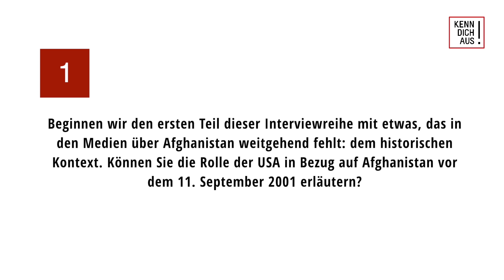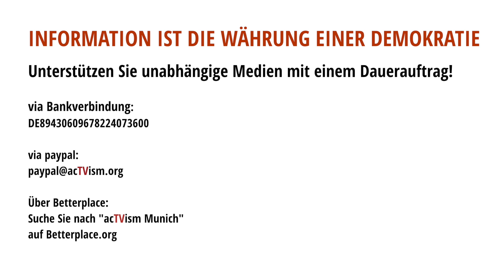Afghanistan: Wichtige Fakten fehlen großteils in den Medien | Teil 1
Im ersten Teil dieser Interviewreihe für unser Programm Kenn Dich Aus interviewen wir den Autor und Professor für Geschichte an der American University in Washington Peter Kuznick und beleuchten die historische Rolle der Vereinigten Staaten in Afghanistan.

Dieses Interview wurde ursprünglich am 08.09.21 auf Englisch veröffentlicht.

Über das "Kenn Dich Auf"-Programm: Das "Kenn Dich Aus-Programm ist ein Bildungsprogramm, das das Verständnis und den Kontext zu gesellschaftlichen Konzepten, historischen Ereignissen und speziellen Themen fördert, die in der Medienlandschaft nicht ausreichend behandelt werden.

SPENDEN:
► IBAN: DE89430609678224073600